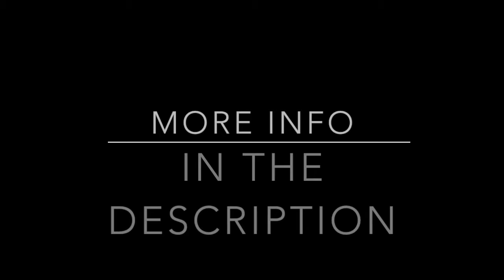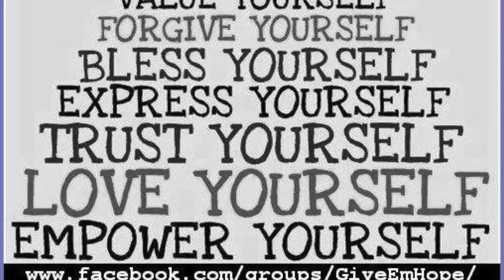GIVE 'EM HOPE CAMPAIGN - GETTING TO KNOW YOU - DAVID E WATTERS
ORIGINALLY CREATED FOR YOUR GAY NEWS (YGN), CREATED AND FRONTED BY BRADLEY VOORHEES, DAVID E WATTERS SHARES HIS RAMBLINGS ON RANDOM TOPICS, WHICH MAY OR MAY NOT HAVE A POINT.

Stay hopeful.